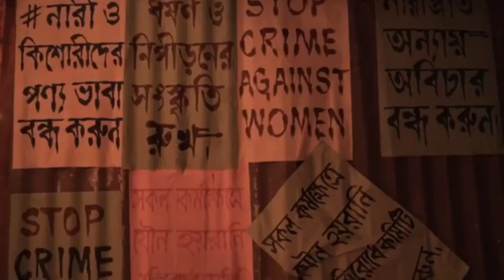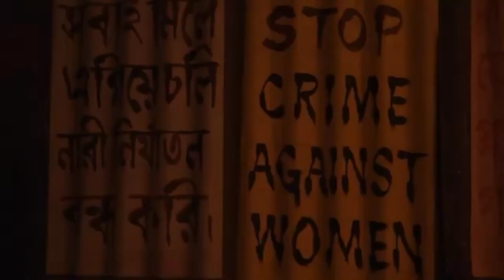প্রথমবার কোলকাতার দূর্গা পূজো দেখলাম 😍❤️ Kolkata Durga Puja Pandal 2023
In this video I went to see Durga Puja in Kolkata for the first time, I went to see Durga pujo with my YouTuber friends in Kolkata, we had a lot of fun there, after many days we went to see Durga Puja Pandal together but we lost our way there and got into a lot of problems but we spent the whole day. I had a lot of fun - all this is shown in this video. This is a Bengali vlog

এই ভিডিওতে আমি গিয়েছিলাম প্রথমবার কোলকাতায় দূর্গা পূজো দেখতে, আমার ইউটিউবার বন্ধুদের সঙ্গে দূর্গা ঠাকুর দেখতে গিয়েছিলাম কোলকাতায়, ওখানে গিয়ে খুব মজা করেছি আমরা, অনেক দিন পর আমরা একসাথে ঠাকুর দেখতে গিয়েছিলাম কিন্তু আমরা ওখানে গিয়ে রাস্তা হারিয়ে ফেলেছিলাম এবং অনেক বড়ো প্রবলেমে পড়েছিলাম আমারা তবে সারাদিন খুব মজা করেছি - এই সমস্ত কিছু এই ভিডিওটাই দেখানো হয়েছে । এটা একটা বাংলা vlog